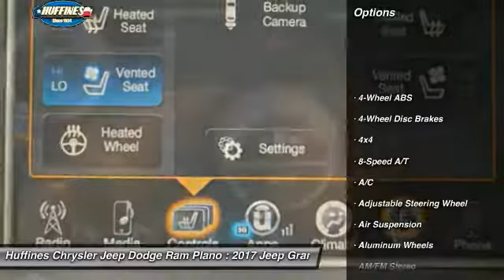2017 Jeep Grand Cherokee Plano, Frisco, Allen, Mckinney TX 7GC0819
2017 Jeep Grand Cherokee Overland 4x4

Moonroof, Heated/Cooled Leather Seats, Nav System, Power Liftgate, Heated Rear Seat, Back-Up Camera, 4x4, ENGINE: 3.6L V6 24V VVT UPG I W/ESS. Overland trim, Billet Silver Metallic Clear Coat exterior. EPA 25 MPG Hwy/18 MPG City! CLICK ME! KEY FEATURES INCLUDE: Leather Seats, Navigation, 4x4, Power Liftgate, Heated Driver Seat, Heated Rear Seat, Cooled Driver Seat, Back-Up Camera, Satellite Radio, iPod/MP3 Input, Onboard Communications System, Trailer Hitch, Dual Moonroof, Aluminum Wheels, Remote Engine Start. Rear Spoiler, MP3 Player, Privacy Glass, Remote Trunk Release, Keyless Entry. OPTION PACKAGES: JEEP ACTIVE SAFETY GROUP Lane Departure Warning Plus, Parallel & Perp Park Assist w/Stop, Rain Sensitive Windshield Wipers, Advanced Brake Assist, Full Speed FWD Collision Warn Plus, Adaptive Cruise Control w/Stop, 19 SPEAKERS HIGH PERFORMANCE AUDIO 825 Watt Amplifier, BLIND SPOT & CROSS PATH DETECTION, QUICK ORDER PACKAGE 23P Engine: 3.6L V6 24V VVT UPG I w/ESS, Transmission: 8-Speed Automatic (845RE), TRANSMISSION: 8-SPEED AUTOMATIC (845RE) (STD), ENGINE: 3.6L V6 24V VVT UPG I W/ESS (STD). EXPERTS ARE SAYING: Great Gas Mileage: 25 MPG Hwy. ABOUT US: At Huffines we believe you should be as hassle free during the vehicle buying process as possible. We are willing to answer every question you might have during your search for the perfect vehicle. We are conveniently located near Dallas, McKinney, and Lewisville. The Huffines Auto Dealerships have been satisfying customers and forming lifetime friendships in the Greater Dallas area since 1924. Fuel economy calculations based on original manufacturer data for trim engine configuration. Please confirm the accuracy of the included equipment by calling us prior to purchase.